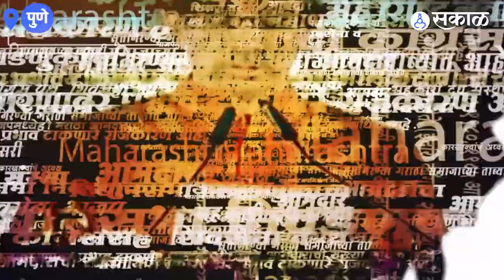Pune News | २५०० श्वान, ५०० मांजरींचा पुण्यात रंगला 'पेटगाला' | Pet Show | Sakal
पुण्यातील डेक्कन कॉलेज मैदानावर ‘पेटगाला’चे आयोजन करण्यात आले होते.